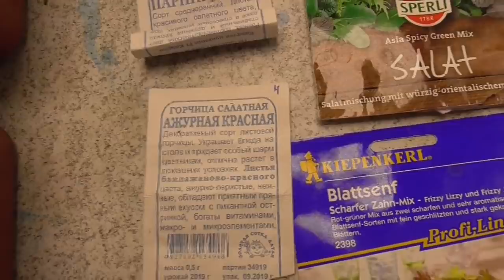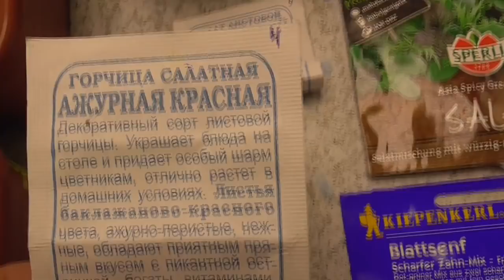ОГОРОД НА ОКНЕ - ЧТО МОЖНО ВЫРАСТИТЬ? Ольга Чернова.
Когда в этом году китайская фирма MARS HYDRO предоставила мне палатку для растений, чтобы я высказала свое мнение во время выращивания там своих овощей, я пообещала своим зрителям, что все свои действия  буду снимать и вы сможете увидеть весь процесс от семени до зрелого плода. Но я и не думала, что тема ЗИМНЕГО ОГОРОДА так увлечет меня и затянет. И вот мне уже захотелось попробовать вырастить овощи не только в специальной палатке для растений, но и просто на окне.В этом видео – что можно вырастить на окне. Предыдущие видео на тему ЗИМНИЙ ОГОРОД  для растений смотрите по ссылкам –
Розыгрыш лампы "MARS HYDRO" – как выбрать победителя? 16 сентября.
Бесплатно получить лампу от "MARS HYDRO" может каждый зритель. 14 сентября.
Первые всходы в моем зимнем огороде. 10 сентября.
Мои неудачи в растительной палатке. 7 сентября.
Гроутент - первые плюсы. 30 августа.
Посеяла томаты в растительную палатку. 12 июля.
Какие сорта томатов я выбрала для ГРОУТЕНТА? 18 июня.
Палатка для растений. Подробно. 18 июня.
Пришла посылка из Китая! 12 июня.